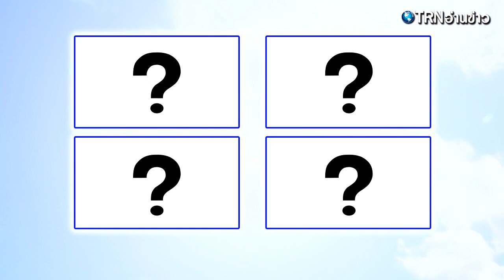เปิดโฉมหน้า แฟน ใหม่ เจริญปุระ คบกันนานถึง 21 ปี เห็นเงียบๆสวีทหนักมาก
เรียกได้ว่าเป็นอีกหนึ่งนักแสดงรุ่นใหญ่ที่ตอนนี้กำลังเป็นที่รู้จักมากจริงๆสำหรับ ใหม่ เจริญปุระ ที่รับบทเป็น แม่ย้อย ในละครเรื่องกรงกรรม ต้องบอกเลยว่าถึงแม้ว่าในละครจะรับบทเป็น แม่ แต่ในชีวิตจริงนั้นแซ่บมากและในวันนี้ก็มีภาพความหวานของพี่ใหม่และแฟนตัวจริงมาฝากกันด้วย ซึ่งแฟนตัวจริงของพี่ใหม่นั้นเป็น สาวหล่อ ชื่อว่า พี่นิด ซึ่งตอนนี้ควบตำแหน่งผู้จัดการส่วนตัวอยู่ด้วย เอาเป็นว่าคู่นี้จะหวานกันขนาดไหนไปดูกันเลยค่ะ

ขอบคุณ maicharoenpura

ขอขอบคุณข้อมูลดีๆจาก : siamtopic